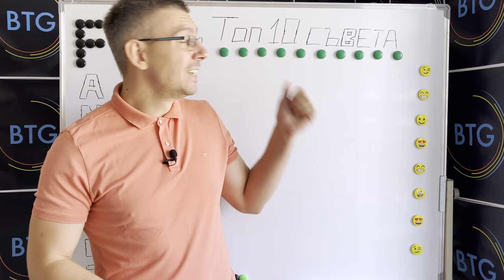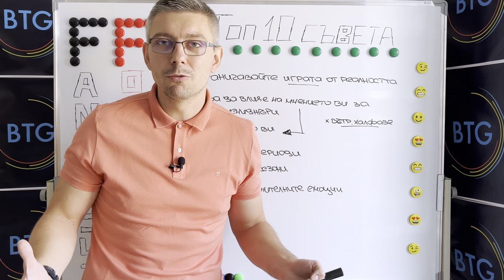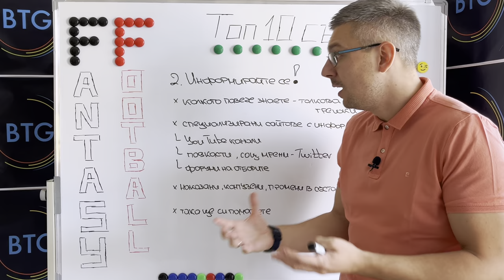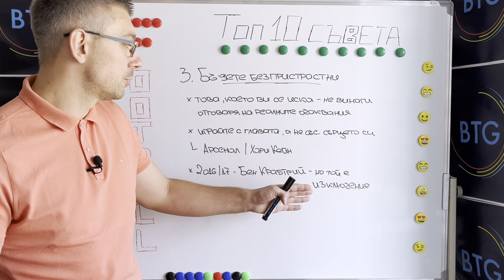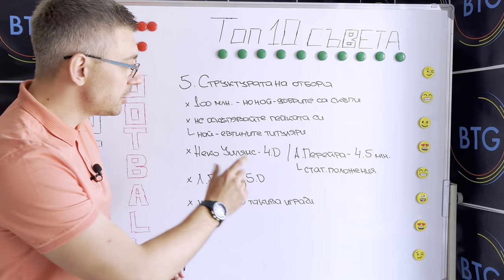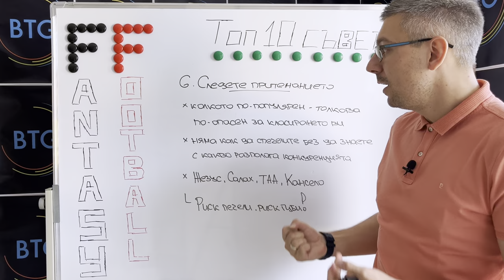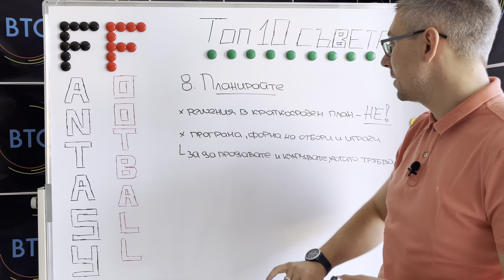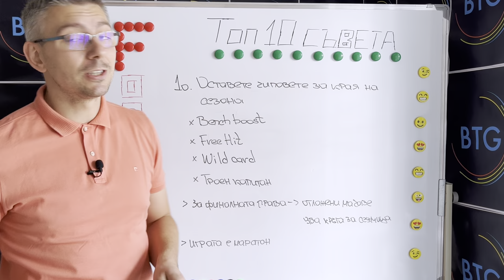ФЕНТЪЗИ ФУТБОЛ: ТОП 10 СЪВЕТА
В този епизод ви представяме най-важните десет съвета, от които имате нужда, за да бъдете добри фентъзи играчи и да сте сериозна конкуренция на своите колеги и приятели, че дори и да ги побеждавате! Насоките са изготвени от човек, който може да се похвали с второ място във вечната класация на българските играчи по спечелени точки от Fantasy Premier League, както и с четвърто място във Fantasy Serie A в световен мащаб (!!!) за сезон 2021/22 + победител за България! Приятно гледане и успех с трупането на точки!

Ако видеото ви допада, не забравяйте да го харесате!

00:00 - 00:52 - Интро
00:52 - 02:16 - Начален анонс
02:16 - 04:51 - Съвет №1: Разграничавайте играта от действителността
04:51 - 06:19 - Съвет №2: Информирайте се
06:19 - 07:59 - Съвет №3: Бъдете безпристрастни
07:59 - 09:26 - Съвет №4: Използвайте статистиката
09:26 - 10:53 - Съвет №5: Не оскъпявайте пейката си
10:53 - 12:29 - Съвет №6: Следете притежанието на футболистите
12:29 - 13:42 - Съвет №7: Купувайте евтино - продавайте скъпо
13:42 - 14:25 - Съвет №8: Планирайте
14:25 - 15:43 - Съвет №9: Вярвайте в плана си
15:43 - 17:10 - Съвет №10: Оставете чиповете за края на сезона
17:10 - 17:30 - Краен анонс